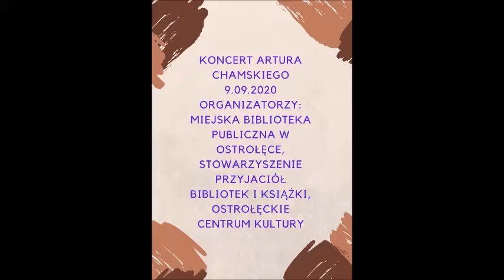Mimozami jesień się zaczyna - Koncert Artura Chamskiego /09.09.2020/ MBP Ostrołęka, OCK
9 września Miejska Biblioteka Publiczna we współpracy z Ostrołęckim Centrum Kultury gościła Artura Chamskiego. Koncert odbył się na Scenie przy Kupcu